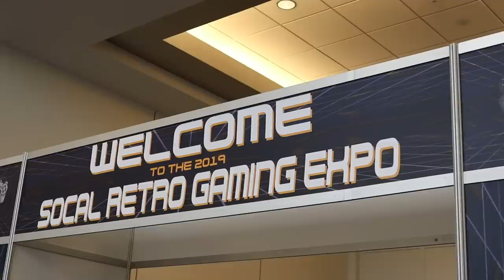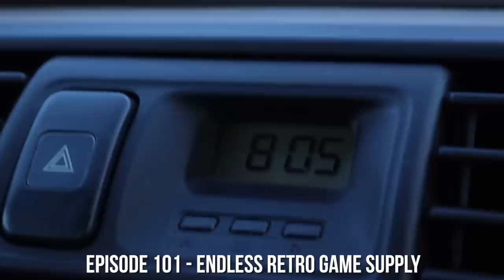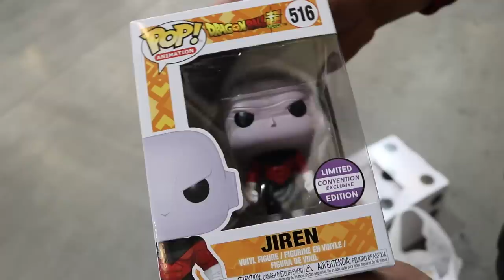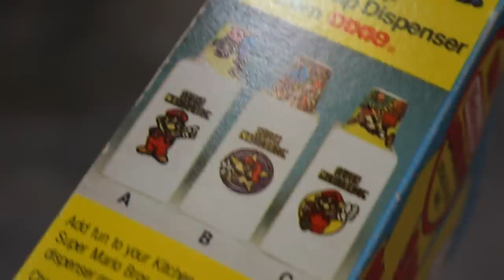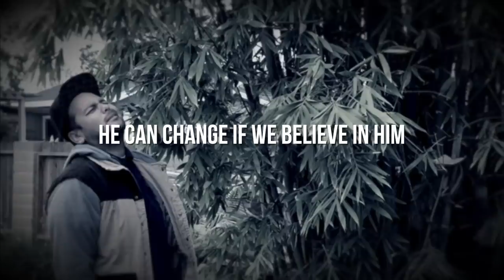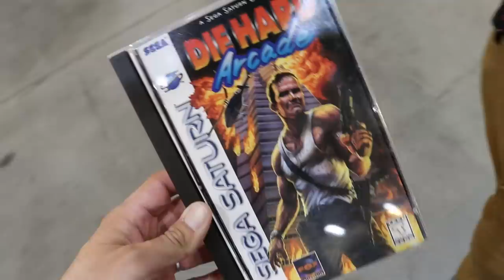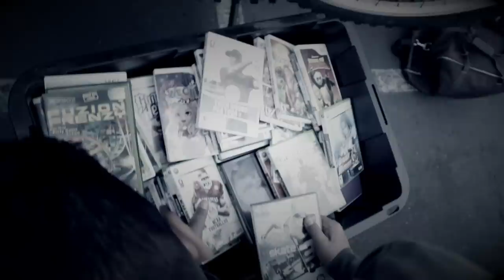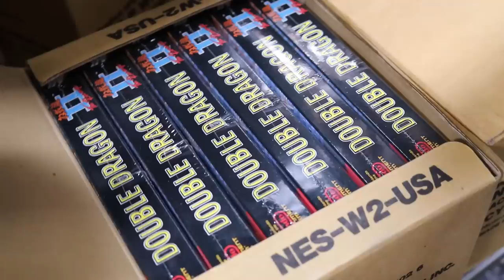TheNesPursuit - Endless Retro Games - Nintendo's Nostalgia - SoCal Retro Gaming Expo - Episode 101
TheNesPursuit - Endless Retro Game Supply - Nintendo's nostalgia - Episode 101

The boys made it through 100 episodes, but now it's time to see what the next 100 episodes will bring. Join them as they make their way down to the SoCal Retro Gaming Expo. Watch the crew as they journey their way through all of their money on Retro Game, Toys, Funko Pops + More!